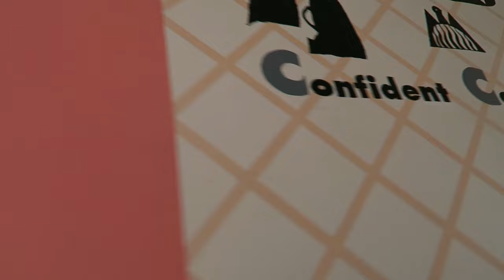PENIS FESTIVAL (NSFW) | Japan Vlog 3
We went to Kanamara Matsuri, a crazy celebration in Japan all about fertility.  It is also known as the Penis Festival.